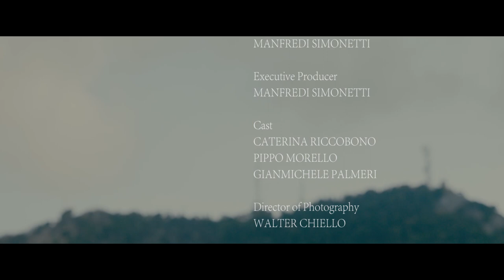Umberto Alongi - Tempo ne avro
Auditoria Records

Director: WALTER CHIELLO
Poduction co.: ATOM
Executive producers: MANFREDI SIMONETTI
Editor and Colorist: WALTER CHIELLO
First Ass. Dir. and Editor: RICCARDO BORSELLINO
Second Ass. Dir.: ARTURO FORTUNATO
Camera 1 and Drone: LUCA LOMBARDO
Camera 2: FEDERICO FEDEZ CIULLA
Costum designer: CHIARA FORTINO
Makeup Artist: GLORIA AGNELLO
Cast: CATERINA RICCOBONO - PIPPO MORELLO - GIANMICHELE PALMERI